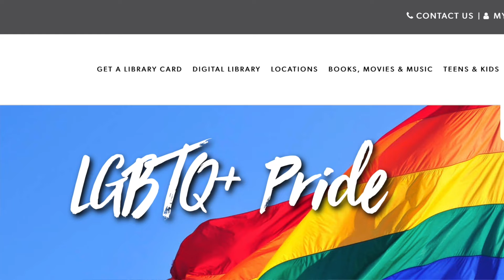On Queer Terms: Part 2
In celebration of Pride Month learn terminology used to define an individual's gender and how to become an ally for those in the queer community.